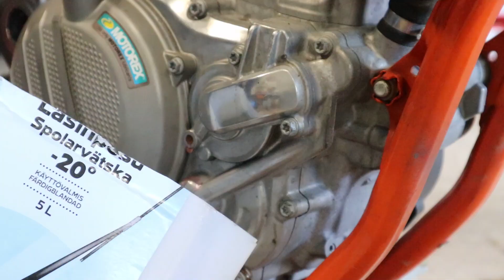KTM 450EXC 2019 SUPERMOTO STUNT BUILD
Graphics is made by: Tarrasarjat.fi

Filmed and edited by:
@niskas_atte & aleksimanninen_